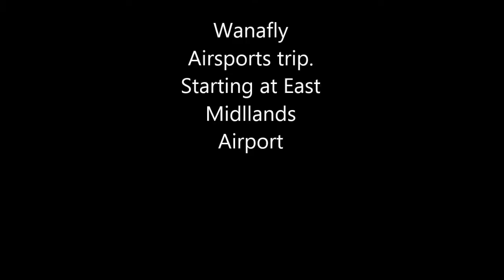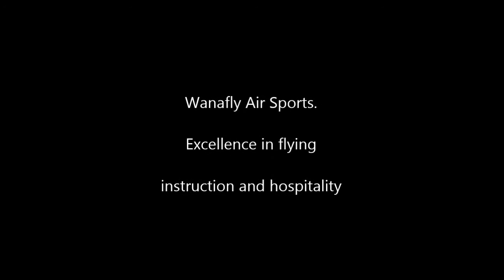Wanafly trip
Brief film of UK/ Wanafly Airsports journey. Please excuse but it's my first film